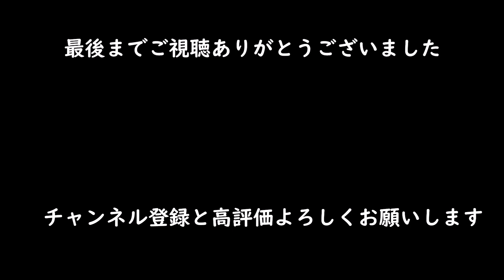【ポケモンコロシアム】初上陸のオーレ地方 #1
動画への質問や日常の疑問、仕事の愚痴などどうぞ

初めまして。実況者『ま』と申します。
動画制作に興味を持ち動画を投稿しました。編集技術はまだまだですがこれから技術向上を目指して動画制作をしていきます。よろしくお願いします。

ゆっくりムービーメーカー４